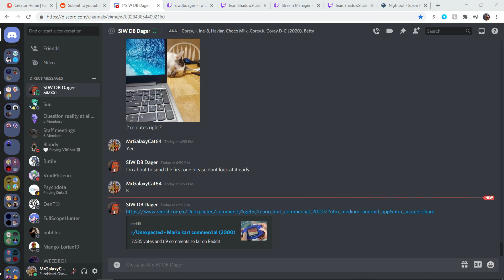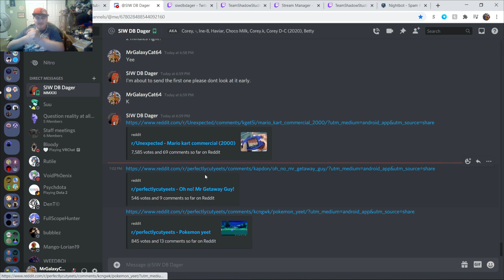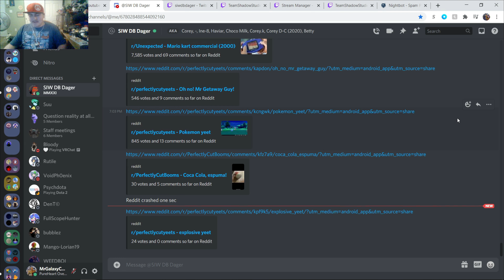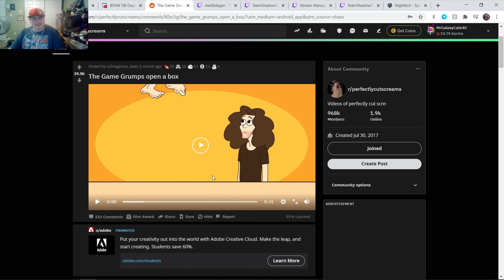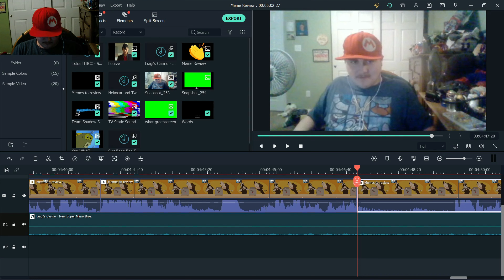Meme Review Team Shadow Studios edition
PewDiePie trained me well :D